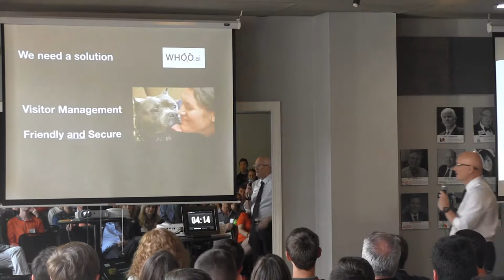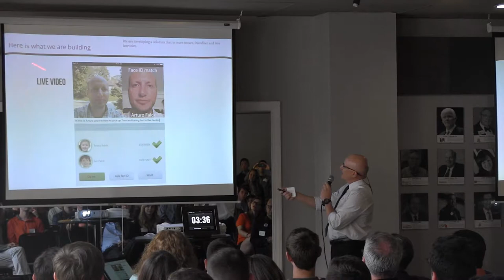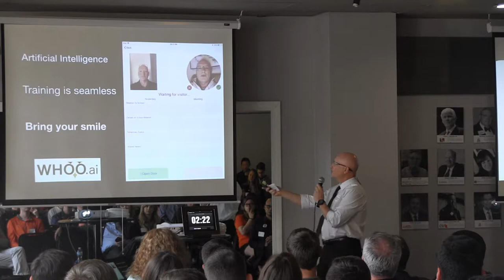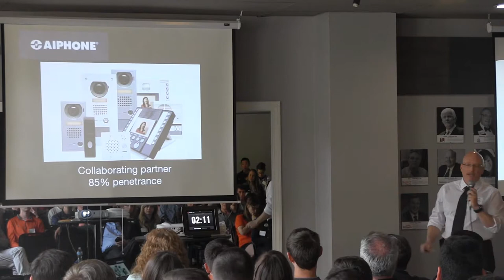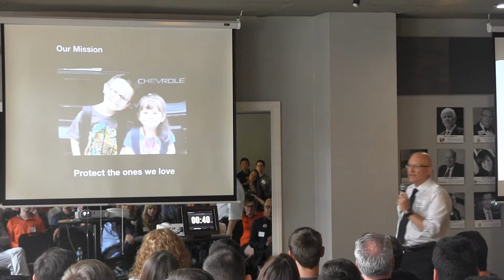5 Across | April 2018 Pitch - Whoo.ai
5 Across April 2018 pitch #2